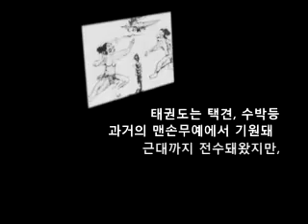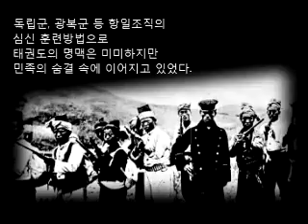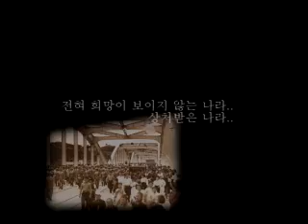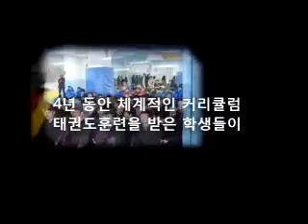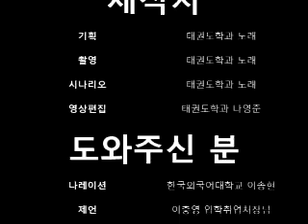한국나사렛대학교 태권도학과 UCC. [ 태권도.ver ]